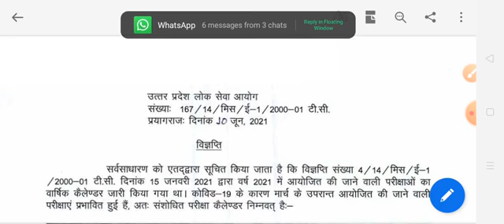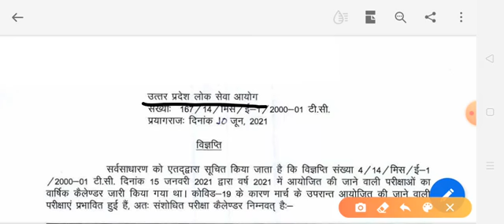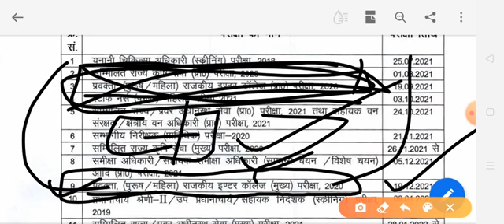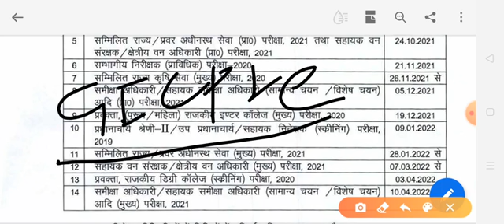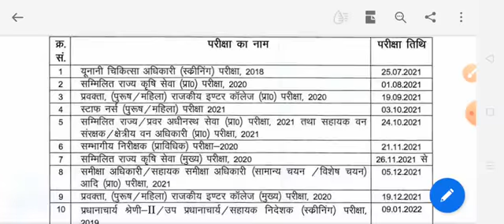UPPSC GIC GDC New Notification. uppsc new exam calendar 2021. Kab honge exam. New Chart of UPPSC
UPPSC GIC GDC New Notification. New date of exam of UP GIC UPGDC. Kab honge exam. New Chart of UPPSC.
Aab intjar hua khatam. UPPSC ne kia new chart Schedule jari.
The New Chart Of UPPSC exams. New Sechdule of UPPSC exams.